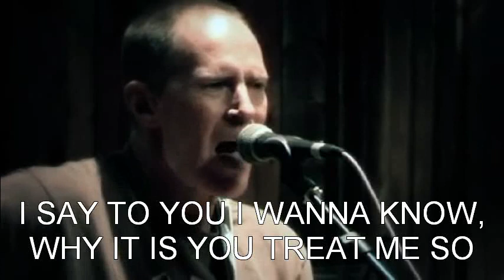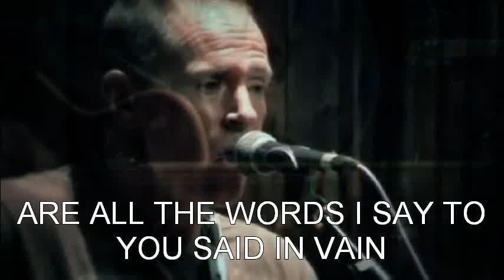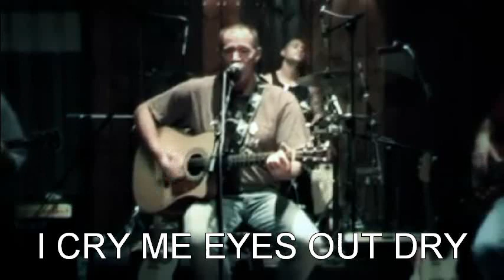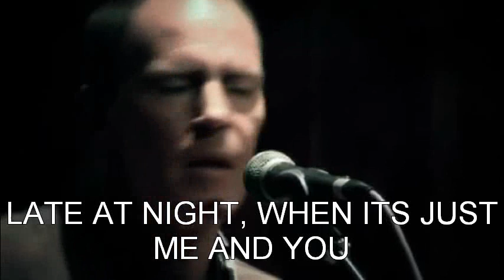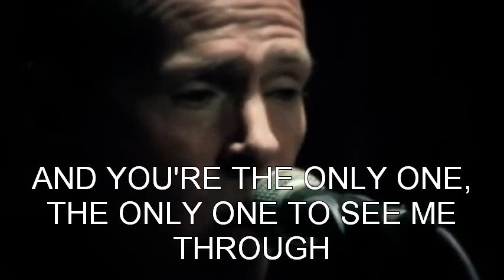THE PAIN W LYRICS